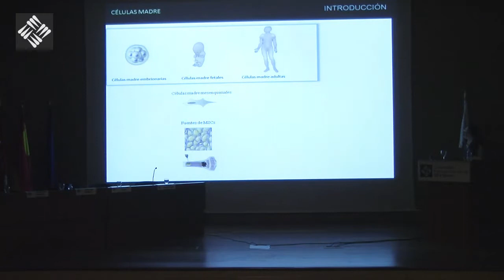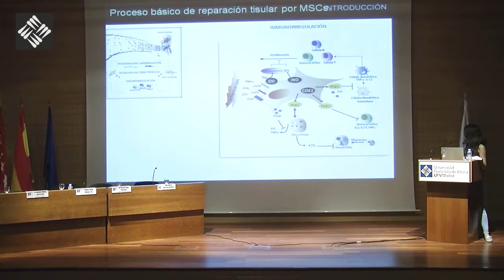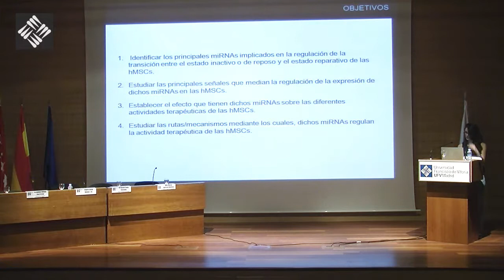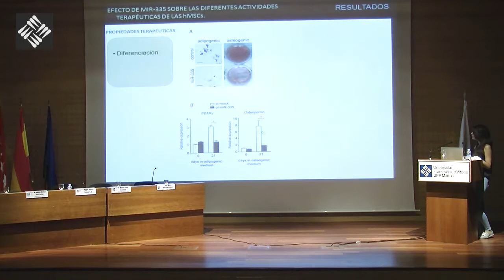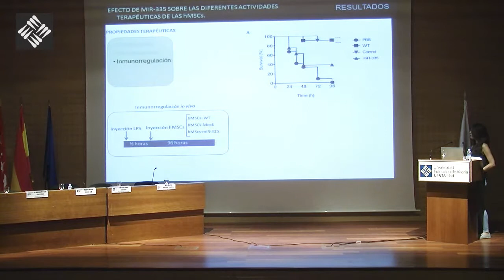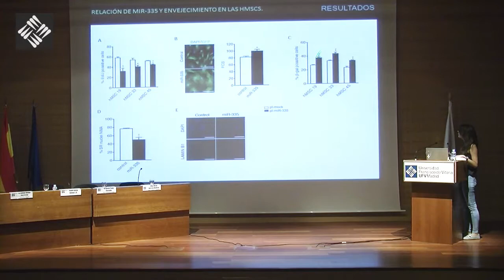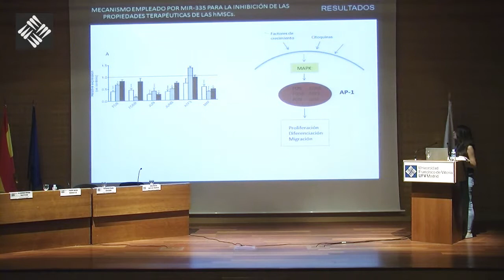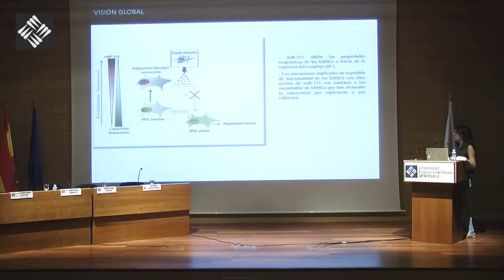María Tomé - Antiguos alumnos de Biotecnología